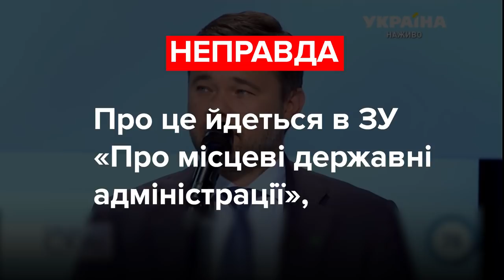Про що збрехав Андрій Богдан? Фактчек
У ток-шоу "Свобода слова Савіка Шустера" Андрій Богдан говорив про ВВП України, мовляв так росте, як ніколи. Також говорив про призначення голови КМДА та скасування депутатської недоторканності. Та чи правду сказав голова Офісу президента України в ефірі?